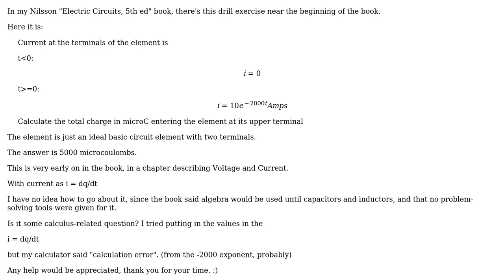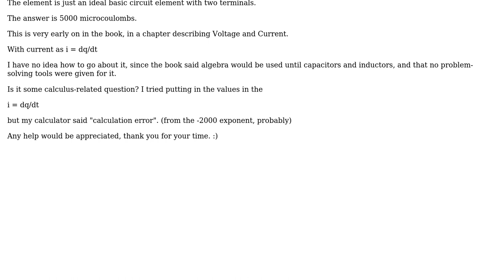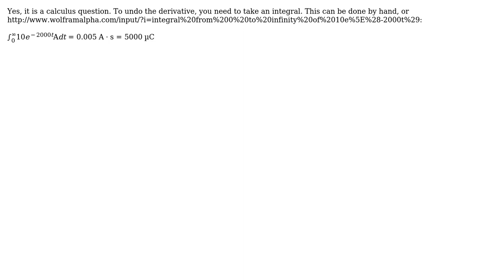Need help interpreting a basic circuit question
With thanks & praise to God, and with thanks to the many people who have made this project possible! | Content (except music & images) licensed under CC BY-SA | Music | Images & others | With thanks to user user27810 user Stephen Collings user Justin and the Stack Exchange Network Trademarks are property of their respective owners. You are responsible for your own actions.